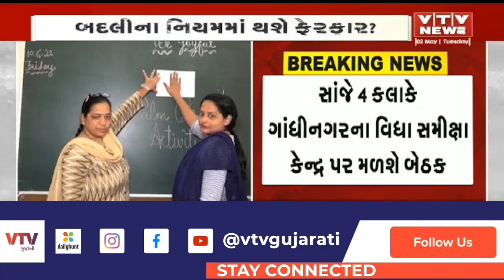Gandhinagar News: પ્રાથમિક શાળાના શિક્ષકોની બદલી સંદર્ભે આજે બેઠક | VTV Gujarati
Breaking: શિક્ષણમંત્રીની અધ્યક્ષતામાં મળશે બેઠક | VTV Gujarati